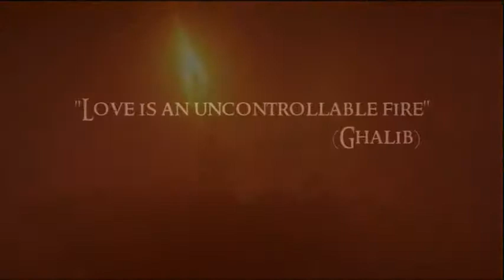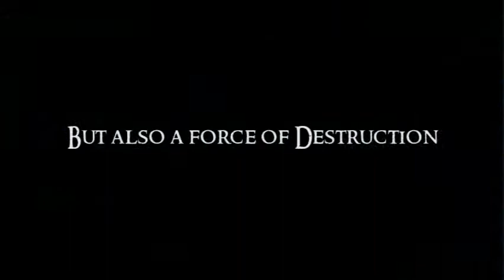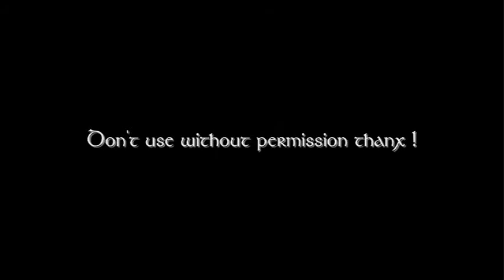Heaven On Earth - Trailer 2011 -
Vidéo centrée sur le passé de Devendra Mukherjee, aka le Roi Songtsen Gampo, et s'intéressant plus particulièrement ses relations compliquées entre lui et ses deux épouses, la princesse népalaise Bhrikhuti Devi (Madhuri Dixit) et la princesse Chinoise Wencheng (Shu Qi).
Au début du trailer, Bhrikuti Devi (qui se fait désormais appeler Meerabai) se remémore l'arrivée de Wencheng au palais, comment elle et le roi sont tombés amoureux alors que le mariage était à la base purement diplomatique.  Prête à tout pour protéger sa place dans le cœur du roi, Bhrikuti Devi,devient alors, sans le savoir, l'instrument de machinations de certains ministres religieux qui vont conduire à la perte de Wencheng, et à la folie du roi...
La symbolique du feu et de l'amour me semble parfaite... j'ai été inspirée par un vers du poète soufi persan Mirza Ghalib qui dit que l'amour est un feu incontrôlable qu'on ne doit jamais allumer dans un caprice, et qu'il est très difficile d'éteindre.
"shq Par Zor Nahin Hai Yeh Woh Aatish `Ghalib'
Ke Lagaye Na Lage Aur Bujhaye Na Bane"